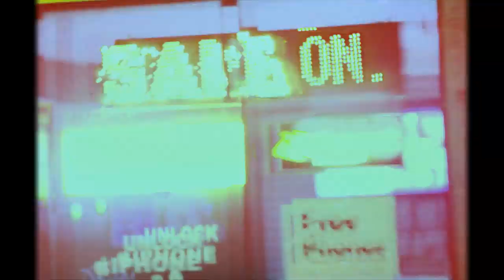Cub-J - Dayflight (Official Music Video)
Audio produced by Sam Nicolosi.